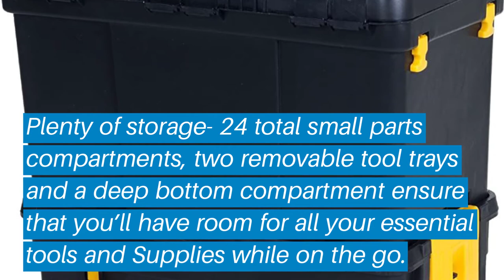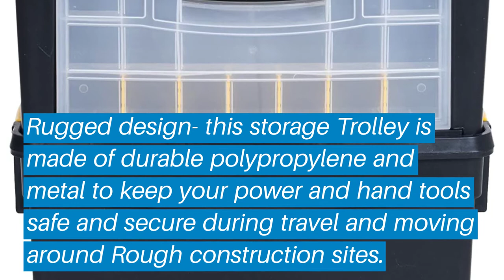Top 5 Best Rolling Tool Box: Best Rolling Tool Box Reviews | Top Best Rolling Tool Box (Buying Guide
✅ Are you Thinking to purchase the best Best Rolling Tool Box? This video will help exactly which are the best budget Best Rolling Tool Box on the market today.

⬇️Click to Show More⬇️

Trinity Steel Suitcase Toolbox
Heavy Duty Rolling Toolbox
BOSTITCH BTST19802
Keter 241008
DEWALT DWST17820

Don’t miss this in-depth review of the best Best Rolling Tool Boxs for the money, and enjoy your first or new Best Rolling Tool Boxs buying.